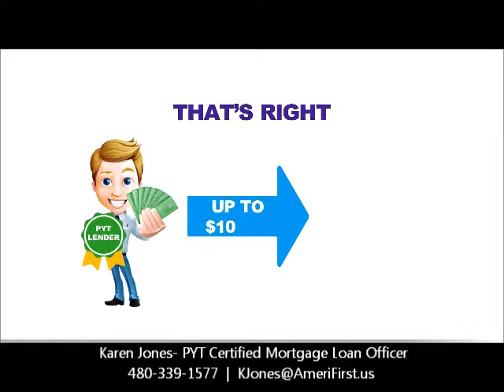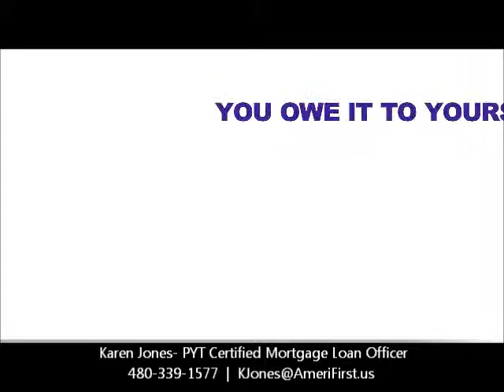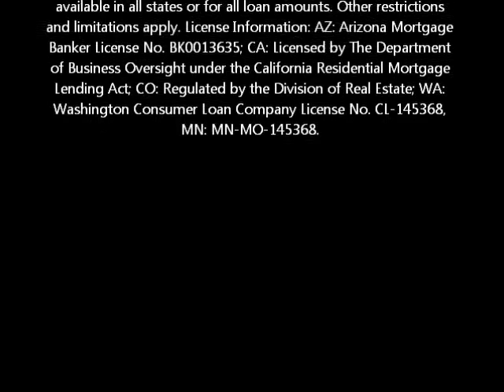PYT Protect Your Transaction For Buyers- How to Protect Your Home Loan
Karen Jones, Sr. Mortgage Loan Officer for AmeriFirst Financial is proud to introduce our new PYT- Protect Your Transaction service.  This service allows Home Buyers to shop for a home with confidence of having a Credit Approved Home Loan.  This is the best way to Protect Your Home Loan and win those bids when buying a home.

How many times have you made an offer and you lost the bid?  How would you like to make your home bids so attractive, that the seller just needs to accept yours?  With the PYT Protect Your Transaction for buyers, that is exactly what you can achieve.

Learn more by viewing our quick video and then reach out to Karen Jones, a Certified PYT Home Loan Officer.  Let Karen Jones show you how to protect you home loan and buy your new home with confidence.

Karen Jones
NMLS # 307015
Serving Arizona and California Home Owners!

AmeriFirst Financial, Inc.  AZBK0013635- NMLS #145368
14350 N. 87th  Street  Suite 310

Karen Jones is a licensed loan originator at AmeriFirst Financial. Karen Jones complies with all regulations and rules of all government agencies and regulators including the Real Estate Settlement and Procedures Act. The services provided by Karen Jones are not a condition, nor do they create any obligation for any form of remuneration for any real estate settlement service related to any referral.

AmeriFirst Financial, Inc., 1550 E. McKellips Road, Suite 117, Mesa, AZ  85203 (NMLS # 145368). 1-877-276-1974. This is not an offer to enter into an agreement.  Not all customers will qualify.  Information, rates, and programs are subject to change without prior notice. All products are subject to credit and property approval. Not all products are available in all states or for all loan amounts. Other restrictions and limitations apply. License Information: AZ: Arizona Mortgage Banker License No. BK0013635; CA: Licensed by The Department of Business Oversight under the California Residential Mortgage Lending Act; CO: Regulated by the Division of Real Estate; WA: Washington Consumer Loan Company License No. CL-145368, MN: MN-MO-145368.